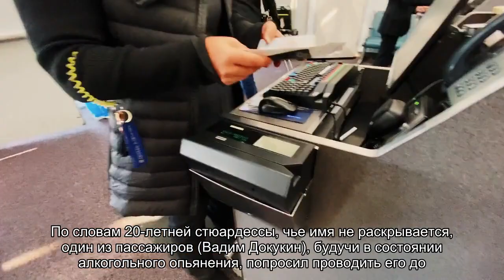Обвиненный в домогательствах к стюардессе чиновник рассказал свою версию событий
Обвиненный в домогательствах к стюардессе чиновник из Санкт-Петербурга рассказал свою версию событий, произошедших во время полета Москва — Санкт-Петербург. Инцидент произошел 18 июня на борту рейса авиакомпании «Победа», следующего по маршруту Москва — Санкт-Петербург.